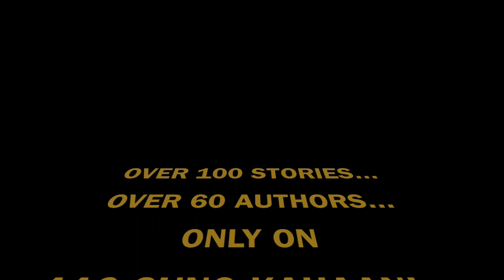ANIMAL FARM E2 - Kranti!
Aao Suno Kahaani returns to tell you another specially selected story, translated by Vasundhara and Valentina: George Orwell's Animal Farm.